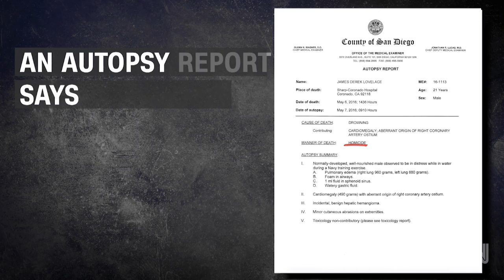Sailor's death during Navy SEAL training ruled a hom...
The drowning death of a sailor during a Navy SEAL training exercise in May has been ruled a homicide.